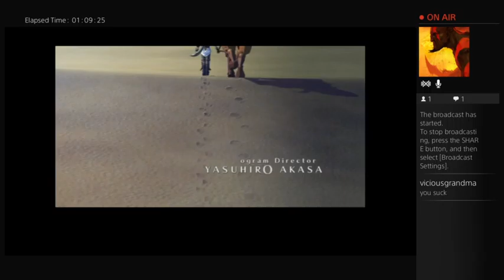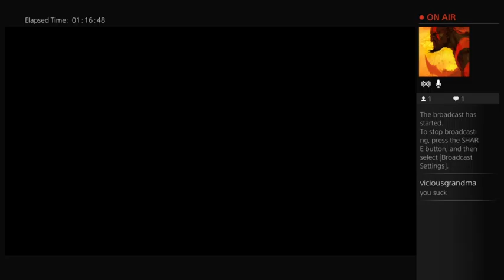Rogue Galaxy (Replay) Part 2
Continuing on playing through Rogue Galaxy and giving my impressions.